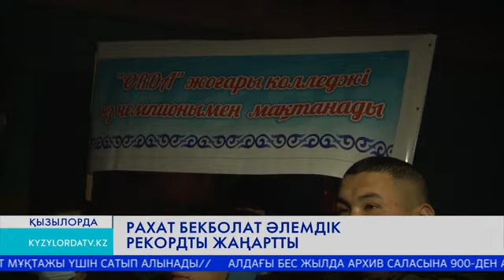РАХАТ БЕКБОЛАТ ӘЛЕМДІК РЕКОРДТЫ ЖАҢАРТТЫ